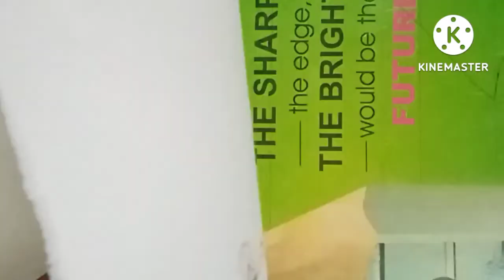dil ka chhabhi दिल का चाभी by ck art